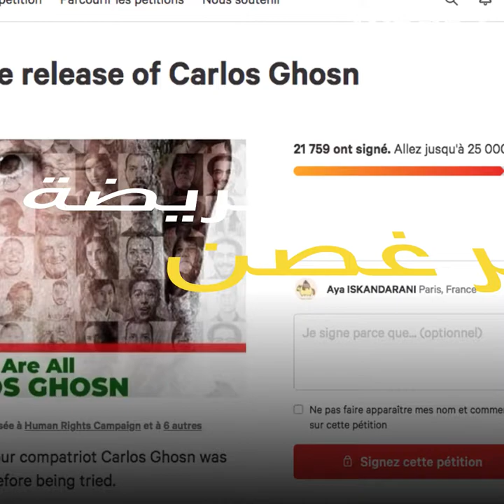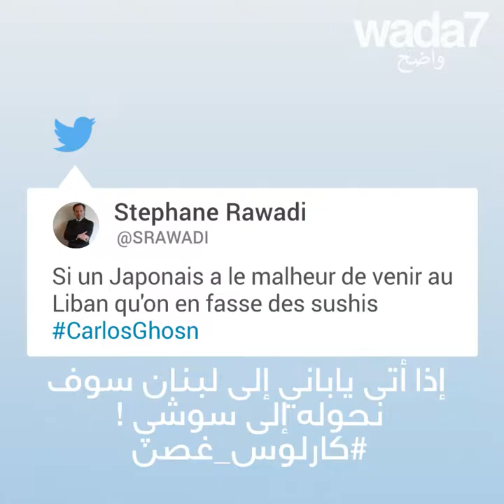كارلوس غصن بطل في لبنان!!!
كارلوس غصن بطل في لبنان ! هو مسجون بتهمة التهرب من الضرائب والاختلاس... لكن اللبنانيين ما زالوايفتخرون به ويطالبون بالإفراج عنه!